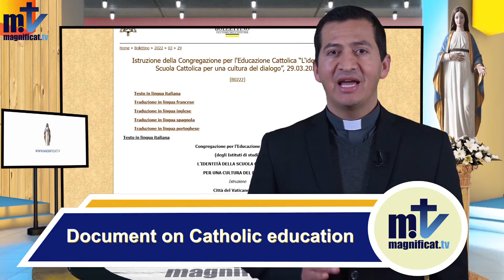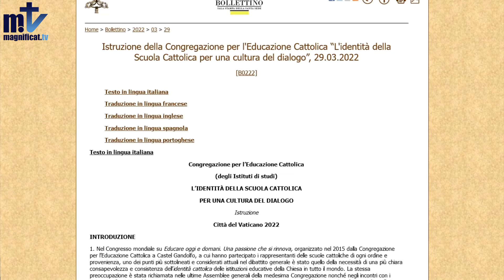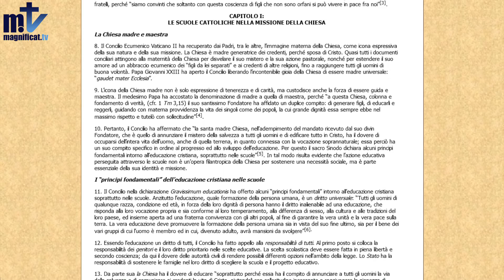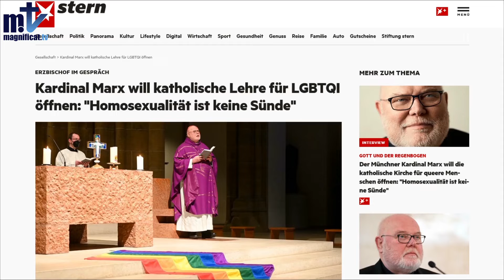Weekly Newsletter 4/6/2022 | Magnificat.tv | Franciscans of Mary